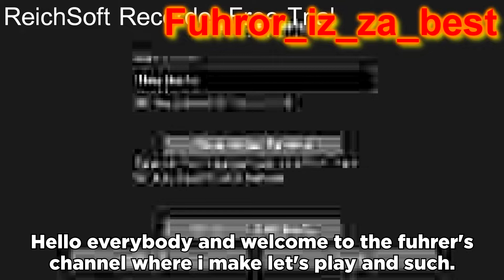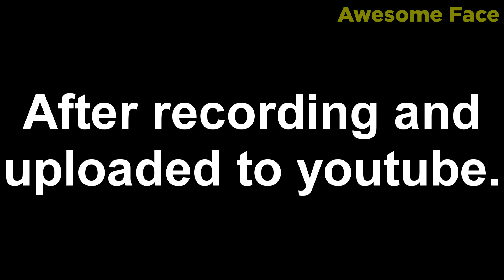Hitler tries to make let's play video.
Outro music i made by myself but you already heard one of my videos :P